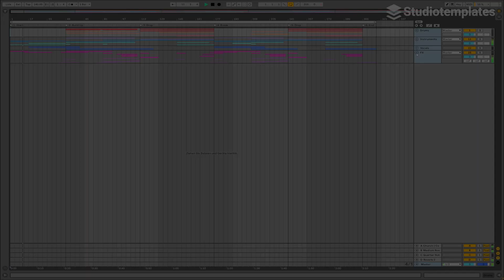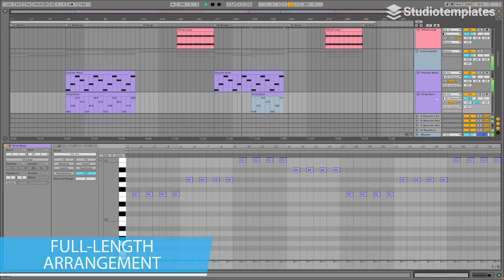Ghost (Ableton Live Dance-Template) by Studiotemplates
Description:
Influenced by Vize, Southstar and Felix Jaehn, this Ableton Live template gives you the starting point for your next Dance track. "Ghost" comes with catchy vocal cuts, decent effects and an outstanding rhythm section. If you have ever wondered how Dance bangers are made, you should not miss this Ableton Live template!